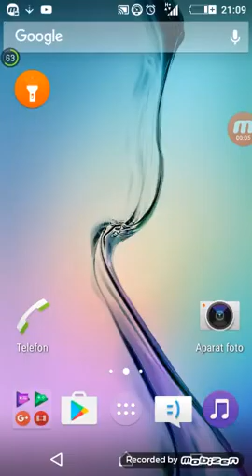The Sims | 3